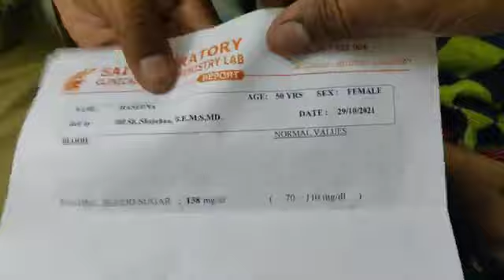Diabetes Result ✊ Vestige health care products contact me Any problem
vestige marketing pvtld company